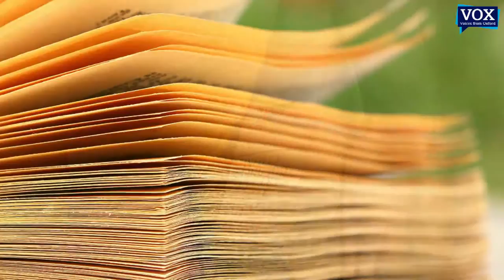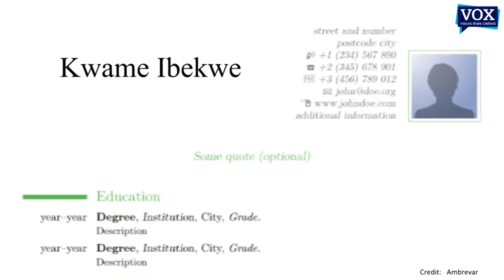Dr Brian Ball - Philosophy for a General Audience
Dr Brian Ball is a philosophy lecturer at Balliol College, University of Oxford. He primarily works in the fields of philosophy of language, epistemology, metaphysics, and the philosophy of mind. Prof Denis Noble and Dr Brian Ball discuss these areas of philosophy while asking thought provoking questions such as 'Do we have a mind?' and 'What is knowledge?' The interview was filmed in the quad of Balliol College, and offers some stunning views of the beautiful gardens there.